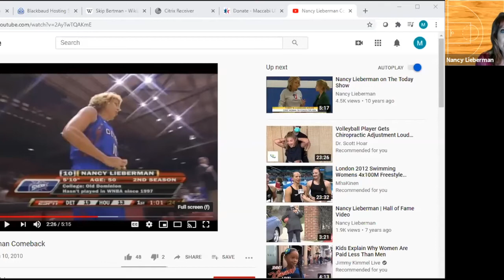Maccabi USA Sports Show featuring Nancy Lieberman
Donna and Arnie sit down with Nancy "Lady Magic" Lieberman. Naismith Basketball Hall of Famer, BIG3 Head Coach of Power - 2018 Champions and Coach of the Year, Former NBA Assistant Coah, 2x Olympian & Proud Cat Mom.